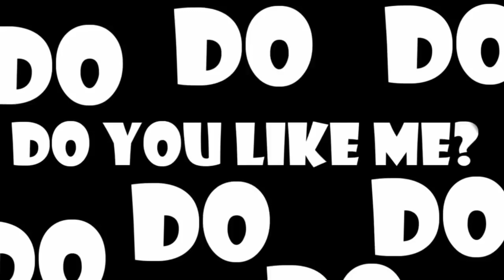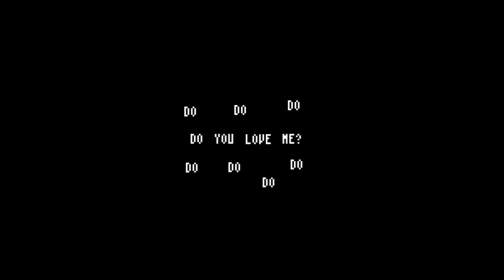【VOCALOID】Maegamist【CUL V3】【マエガミスト】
Bueno, solo queda el vídeo de halloween para poder volver a un tono más alegre uwu espero que no ignoréis este cover como el de chocolate, porque me está costando la vida llevar el ritmo(?

UST by akem
VSQx/VPR/Tunning/Mix by me
Original by MARETU
Voicebanks: Cul V3